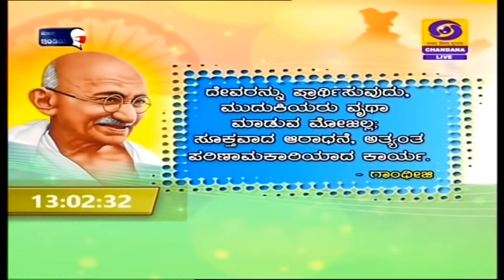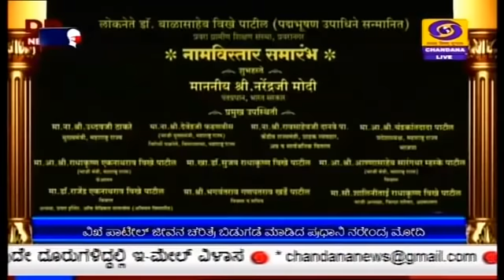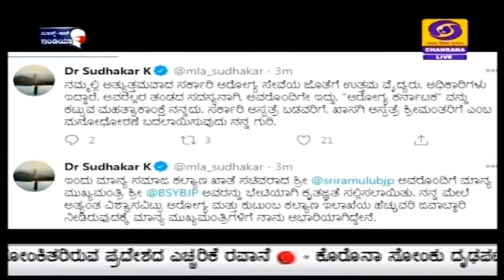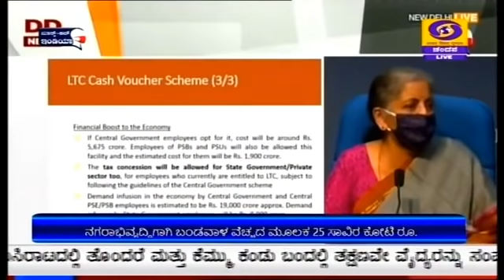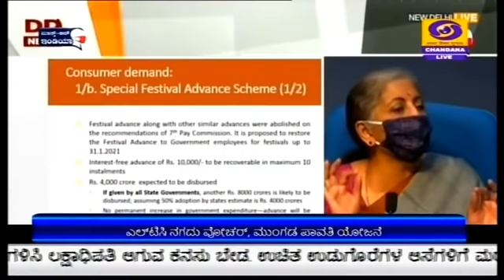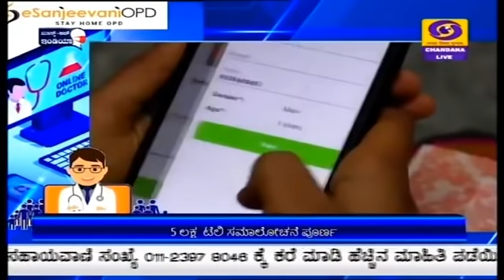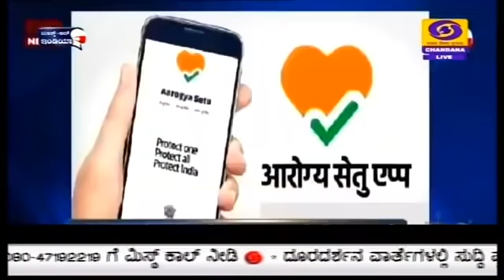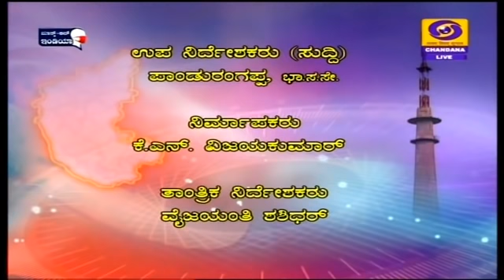DD Chandana News at 1PM | 13-10-20 | Wednesday